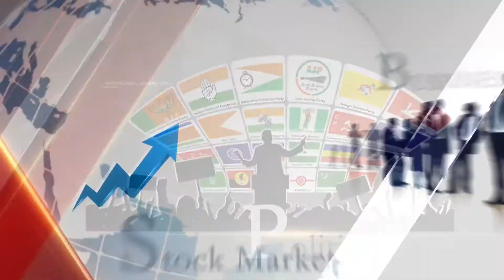Reasons Behind Bigg Boss winners Siva Balaji | Nava Chanakya News